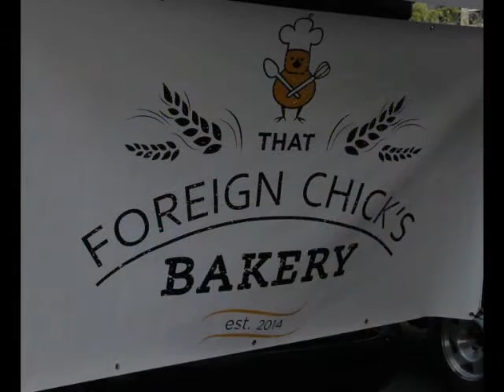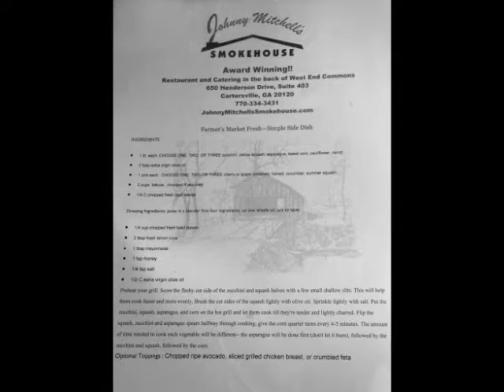Farm to Table by Johnny Mitchell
Cartersville GA, Farmers Market on Saturday Sep  3, 2016 held a cooking demonstration by Johnny Mitchell of Johnny Mitchell's Smokehouse showing how to use many of those items that are available at your local farmers market.